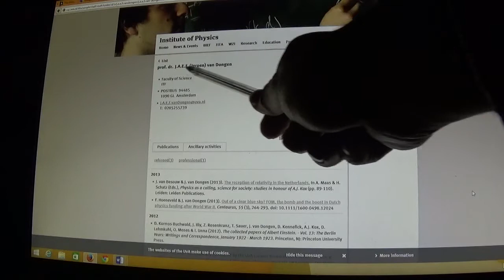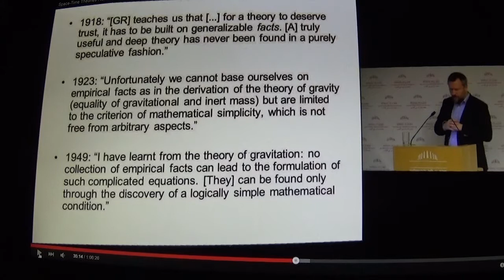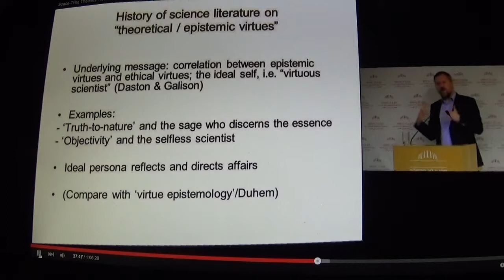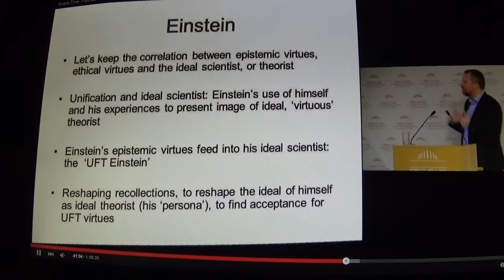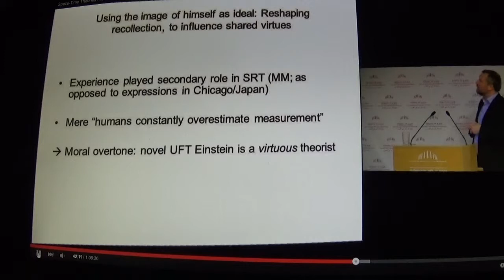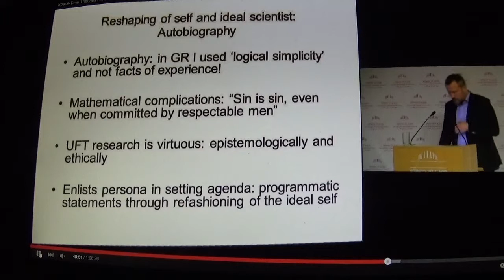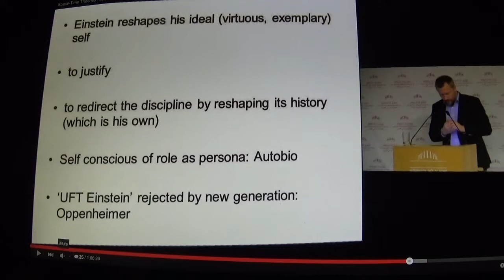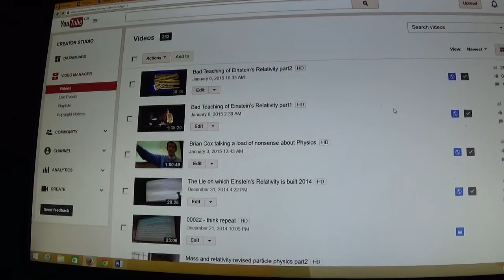Einstein's Falsification of History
Einstein has tried to portray himself as the ideal scientist - the super genius-  that can understand physical reality by just thinking about it. This has conflicted with what he actually did  in his theorising, so he sought to rewrite his personal history. He will say one thing one year, and then a few years later will have rewritten his history and say something different. This demonstrates the farce that he turned modern physics into, with his influence on his fans trying to repeat his actions.